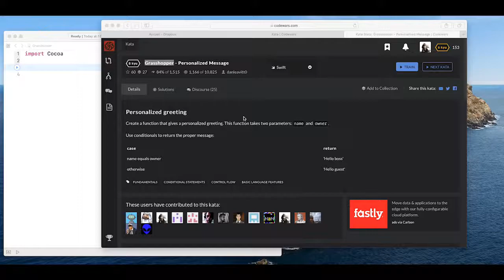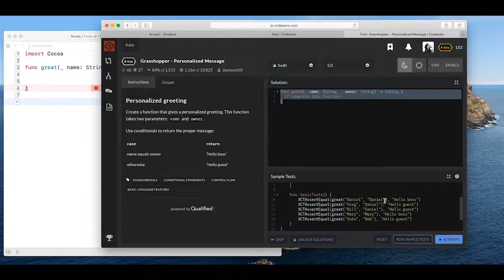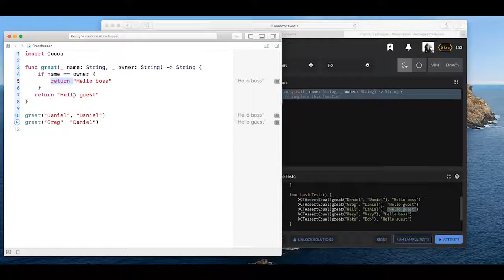Grasshopper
Problème  8 kyu